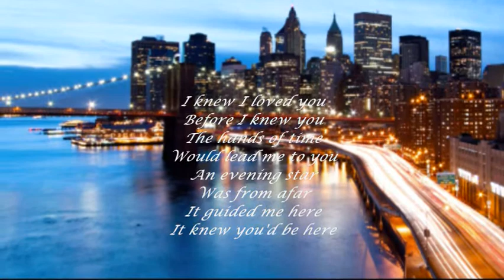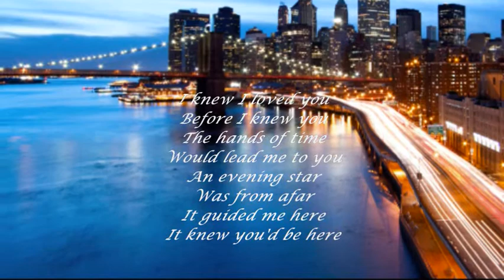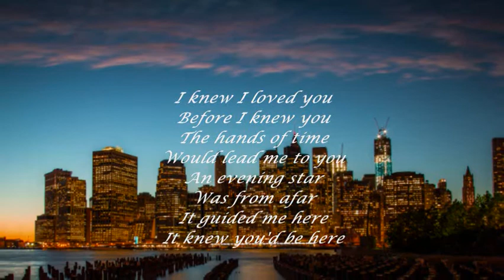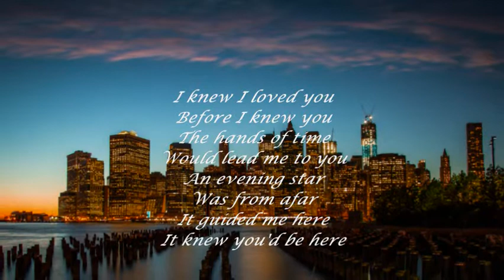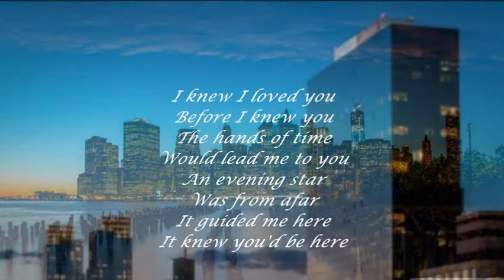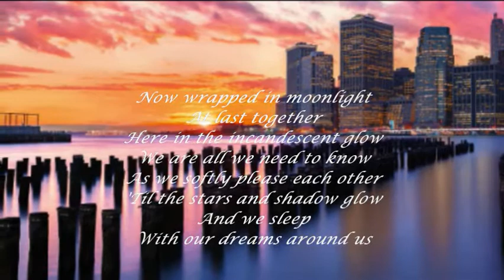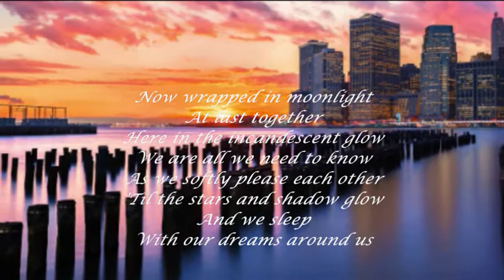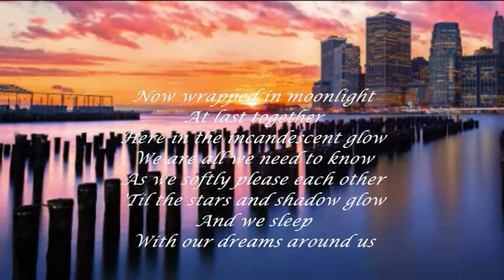HENRY MANCINI - DEBORAH'S THEME (FROM "ONCE UPON A TIME IN AMERICA")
"...the hands of time
would lead me to you...".